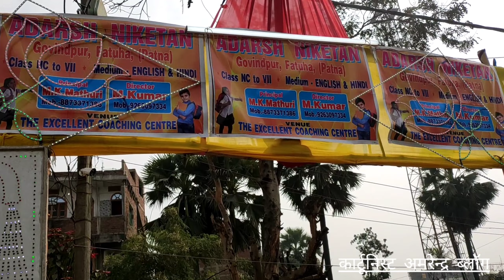Saraswati Puja| Adarsh Niketan school, Govindpur, fatuha (सरस्वती पूजनोत्सव)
पता-गोविंदपुर फतुहा में सरस्वती पूजा

Other keyword-
saraswati puja,
saraswati pooja,
saraswati maa,
saraswati mata,
saraswati aarti,
saraswati mantra,

Other keyword-
arihant fashion,
online shopping,
kids dress supply,
doll clothing store,
shopping,
barbie accessory shop,